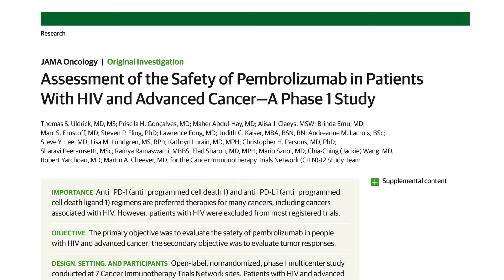Assessment of the Safety of Pembrolizumab in Patients With HIV and Advanced Cancer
ASCO19 JAMAMedNews CD4+ T-cells have programmed cell death 1 (PD-1) expressed on their surface, so as patients with HIV now live long enough to develop primary malignancies, is the PD-1 inhibitor pembrolizumab safe in patients with HIV and cancer? A 2019 study suggests the drug is safe, although a single patient with pretreatment Kaposi sarcoma herpesvirus (KSHV) viremia developed polyclonal KSHV-associated B-cell lymphoproliferation and died. JAMA Oncology Editor Mary (Nora) Disis, MD, of the University of Washington in Seattle explains the significance of the findings to JAMA Medical News senior staff writer Jennifer Abbasi.